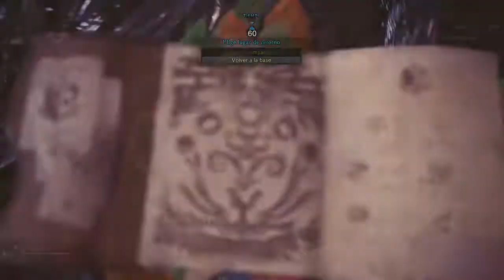Nergigante 2'27 Solo CB